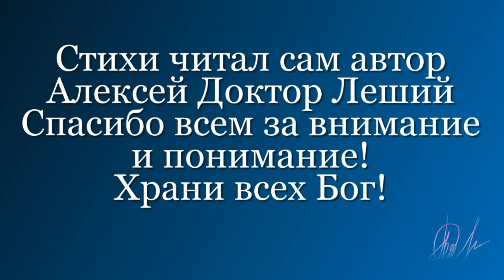Соломин Юрий Мефодьевич - ПОСВЯЩАЕМ ! - Алексей Доктор Леший - бард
Доброго всем здоровичка! Ещё одна пришла печальная весть,на 89 м году жизни скончался нами всеми любимый актёр театра и кино,заслуженный - народный актёр СССР и РСФСР,режиссёр,педагог,художественный руководитель ((Государственного.академического Малого театра в городе Москва)),
государственный деятель культуры,почётный лауреат государственных наград и премий, Юрий Мефодьевич Соломин. Как не жаль такую новость слышать,но он у нас останется в наших сердцах на экранах кинолент. Светлая и вечная память великому мастеру театра и кино,земля пусть будет пухом! Друзья,помяните его хорошим добрым словом,он заслужил к себе почтение,с уважением Алексей!